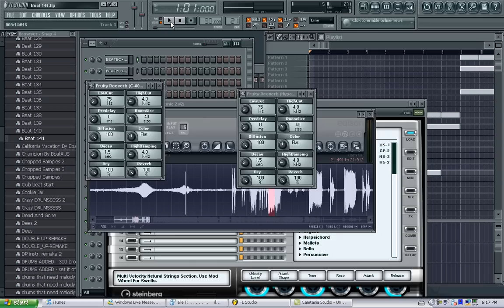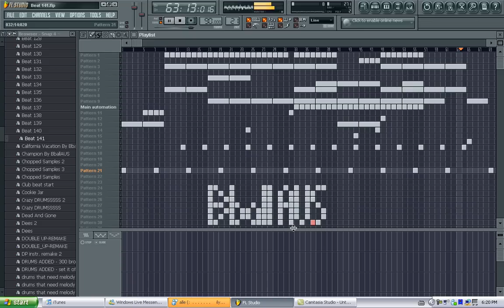New Random Beat 2009 By BballAUS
this is just some beat i had sitting around on my computer
i dont particularly like it but im sure someone on youtube will so i decided to put it up for u guys